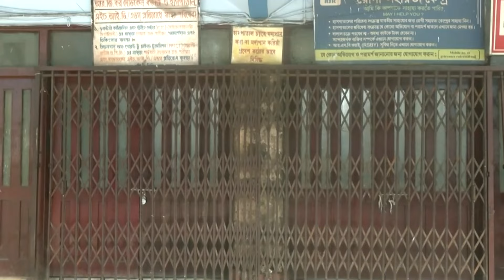Accused and evidence in the Kolkata rape and murder case brought to CBI Crime branch office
The CBI has taken over the investigation into a Kolkata trainee doctor's rape-murder case after Calcutta HC order. Accused Sanjoy Roy was brought at CBI special crime branch by Kolkata Police for the interrogation in the matter.